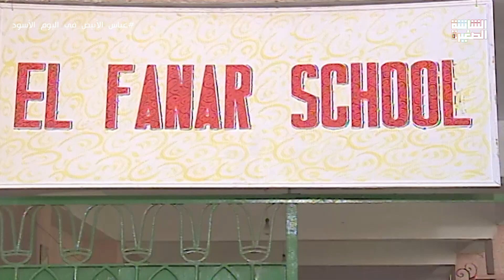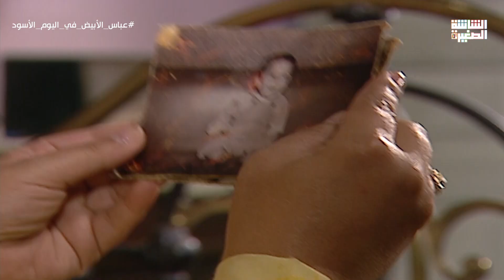مسلسل عباس الأبيض في اليوم الأسود بطولة يحيي الفخراني - الحلقة الثانية عشر 12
مسلسل عباس الأبيض في اليوم الأسود - الحلقة الثانية عشر |  Episode 12
عباس الأبيض في اليوم الإسود، هو مسلسل مصري تدور أحداثه حول مدرس تاريخ سافر إلى العراق بحثاً عن الرزق والمال وترك زوجته وأولاده، وبعدما رجع يكتشف إنه ليس على قيد الحياة في نظر أسرته وذلك بعد فقدانه لسنوات قضاها داخل إحدى السجون هناك، وقد وجد أن زوجته تزوجت بأعز أصدقائه، ويضطر لأن يعيش بشخصية أخرى مفقودة وهي لطفي الجنايني التي وجد جثته ملقاة في إحدى الطرق وقام بأخذ أوراقه الرسمية خوفاً من الحبس مرة أخرى، ويتعايش مع أسرة أخرى غير أسرته الأصلية حتى يثبت لأسرته إنه هو ويعترفون به.

بطولة :يحيى الفخراني ،ماجدة زكي، عزت أبو عوف، نهال عنبر.
ﺗﺄﻟﻴﻒ:  سمير خفاجي  يوسف معاطي.
ﺇﺧﺮاﺝ: نادر جلال.